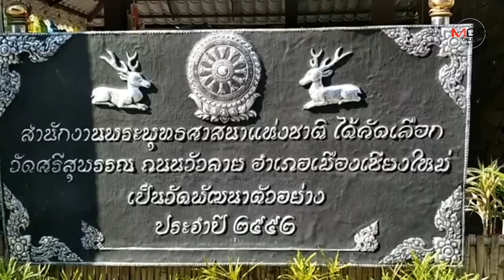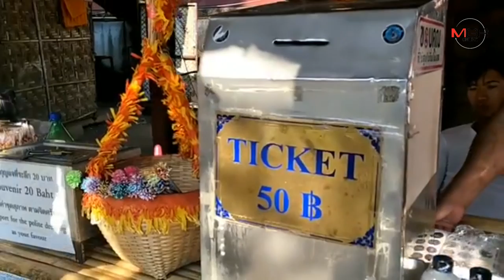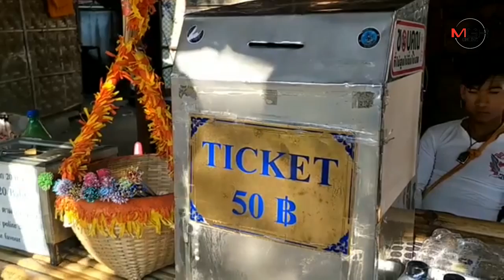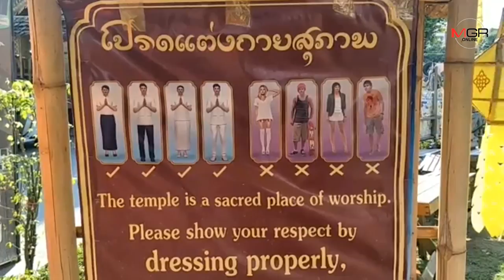ติงวัดดังเชียงใหม่เก็บเงินต่างชาติเข้าชมหัวละ 50 -โฆษกแจงทุกบาททุกสตางค์นำใช้จ่ายในวัด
2019/01/25 ติงวัดดังเชียงใหม่เก็บเงินต่างชาติเข้าชมหัวละ 50 -โฆษกแจงทุกบาททุกสตางค์นำใช้จ่ายในวัด

ศูนย์ข่าวเชียงใหม่-โพสต์ติงวัดดังเชียงใหม่ตั้งตู้เก็บเงิน50บาทค่าบัตรผ่านจากนักท่องเที่ยวต่างชาติ ชี้เป็นแหล่งเผยแพร่ศาสนาและศิลปวัฒนธรรม ไม่ใช่หารายได้ ด้านโฆษกวัดชี้แจงความจำเป็น ยืนยันทุกบาททุกสตางค์นำไปเป็นค่าใช้จ่ายของวัด